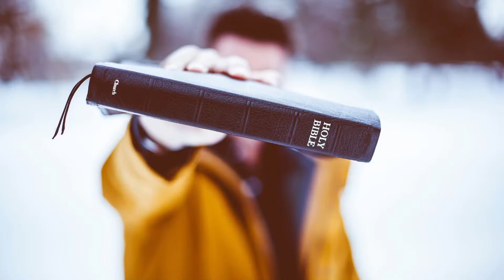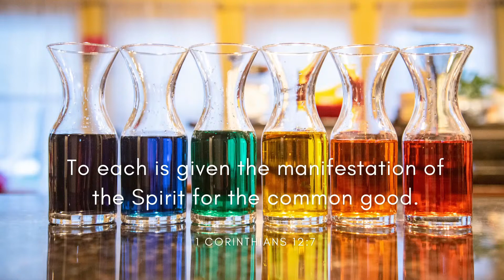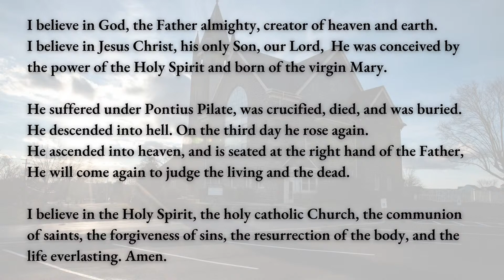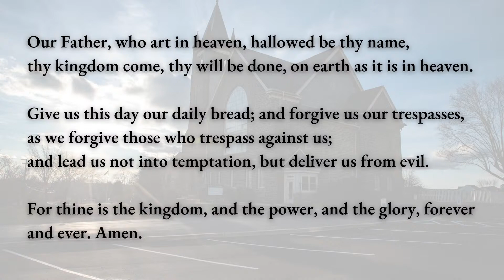Updated January 16th Virtual Worship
*PLEASE EXCUSE THE AUDIO AND TECHNICAL ISSUES TODAY.  WE HAVE CUT SOME OF THE SERVICE TO ELIMATE THE ROUGHEST ISSUES.  Please join the members of St. Paul's Lutheran in Red Hill, PA for Virtual Worship today through music, word and prayer.  Thank you to all who helped in the production of this service. To learn more about St. Paul's in Red Hill, PA please visit our